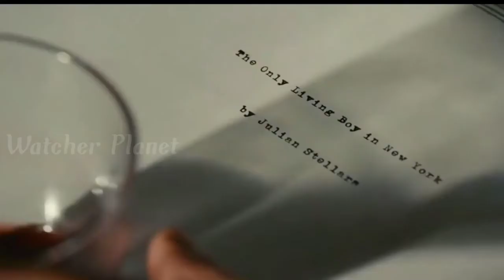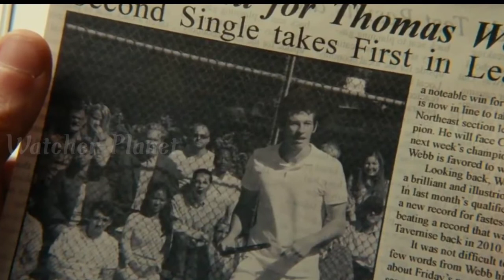The Only Living Boy in New York Movie Explained in Hindi | Film Explained in Hindi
The Only Living Boy in New York Movie Explained in Hindi
The Only Living Boy in New York Movie Explanation in Hindi
The Only Living Boy in New York Ending Explained in Hindi
The Only Living Boy in New York Film Explained in Hindi
The Only Living Boy in New York Film Explanation in Hindi
The Only Living Boy in New York Film Ending Explained in Hindi
The Only Living Boy in New York Full Movie in Hindi
The Only Living Boy in New York Full Movie Hindi Dubbed

Credits:
Images and footage Source: Roadside Attractions
Amazon Studios
Director: Marc Webb
Producer: Albert Berger
Ron Yerxa
Writer: Allan Loeb

Video Topics :
1.hollywood movie explained in hindi
2.movie explained in hindi
3.explained in hindi
4.movie explain in hindi
5.hindi explanation of hollywood movies
6.movies explained in hindi
7.hollywood movie story explained in hindi
8.hollywood explained in hindi
9.movies explained
10.explain hollywood movie in hindi
11.hollywood movie explanation in hindi
12.ending explained in hindi
13.hollywood movie explain
14.hollywood movie hindi explained
15.hollywood movie hindi explanation
16.movie explained
17.hollywood movie in hindi explained
18.movies insight hindi
19.endingexplainhindi
20.Ending Explained In Hindi
21.Explained
22.Movie Explained in Hindi
23.movie hindi explained
24.hollywood movie
25.explained in hindi
26.Movie Hindi Explanation
27.hollywood movie in hindi explain
28.hollywood movie in hindi explained
29.hollywood movies in hindi explanation
30.movies explained hindi
31.love story movie explained in hindi
32.hollywood movies in hindi explanation
33.Movies Explanations in Hindi
34.Movie Explained in Hindi
35.Film Explained in Hindi
36.Film Explained Hindi
37.Film Explain in Hindi
38.Film Explained
39.Film Explained in hindi
40.Film Explaine hindi